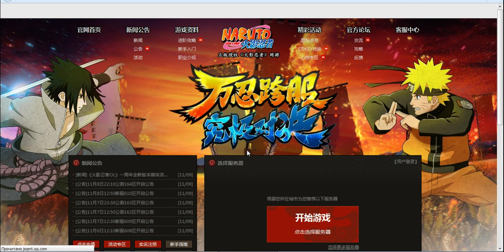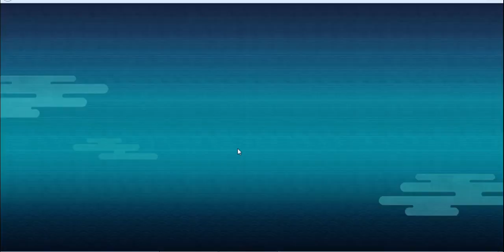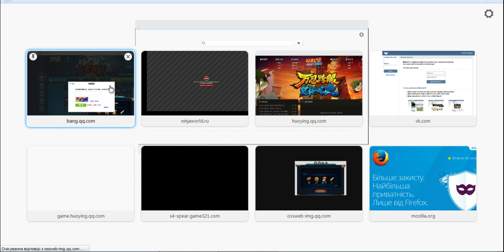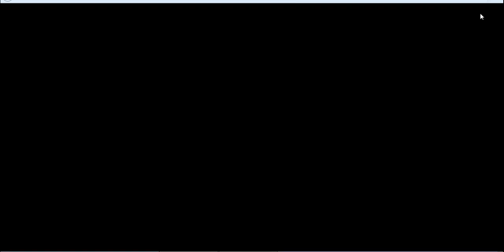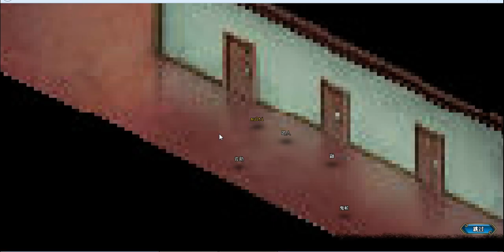Naruto Online part 29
Группа в ВК с гайдами и советами, переводом скилов главных ниндзя и прочими полезностями